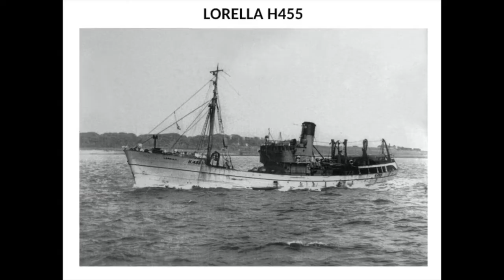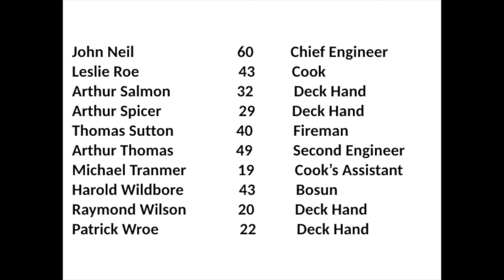Service for lost Trawlermen, Hull 2020.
At St. John the Baptist, The Fishermen's Church, Hull, 2020.